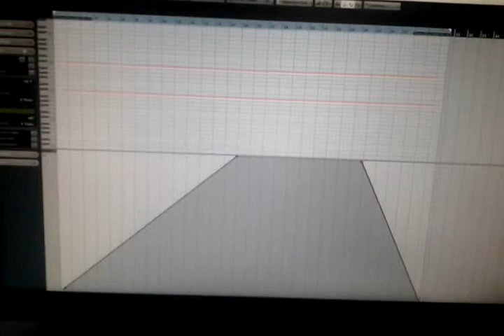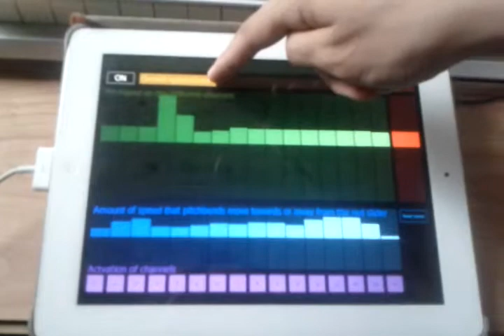Lemur pitchbend manipulator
A Lemur template I made. This video is just showing one of the ideas how to use it!